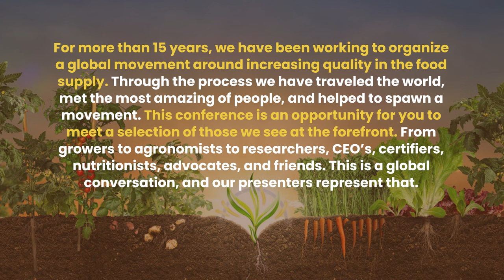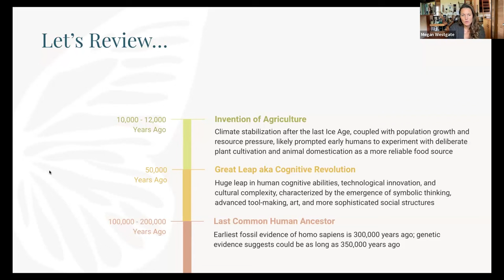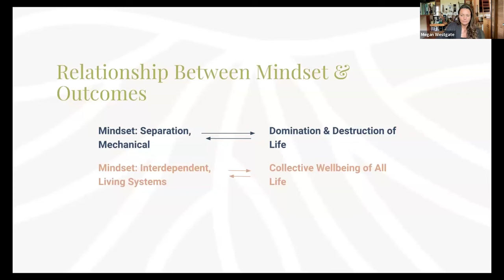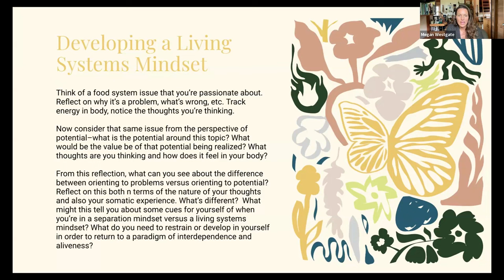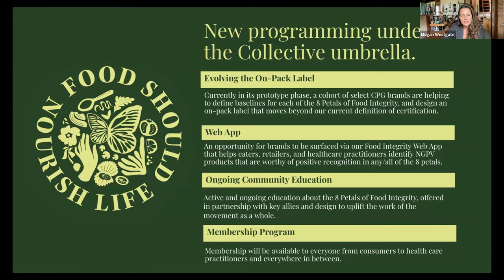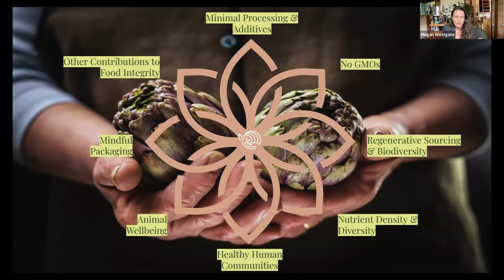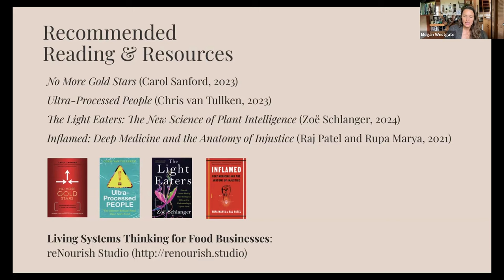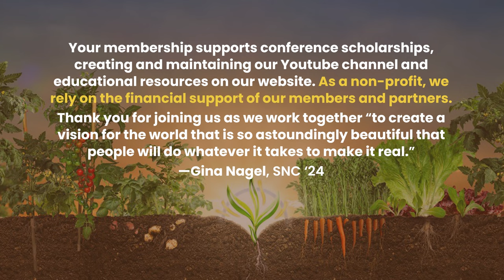SNC 2024 Session 7: Megan Westgate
We are amazed at how seemingly effortlessly (but deliberately) Megan Westgate (Founder and CEO of Non-GMO Project) was able to lead us on a brief journey through the history of the mindset reflected through the world we live in today and the possibilities for the world we are creating to live in tomorrow. So many nuggets in this session.